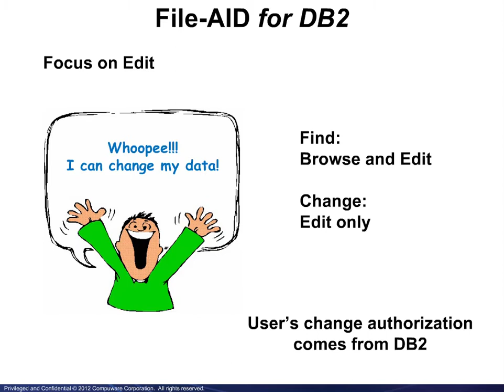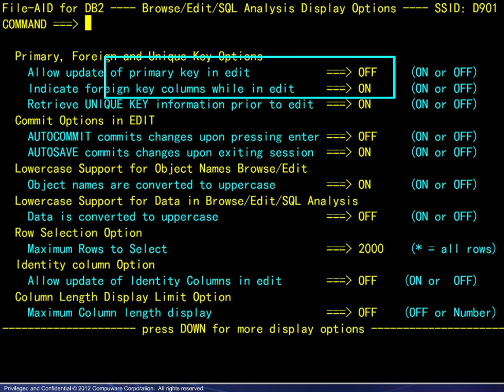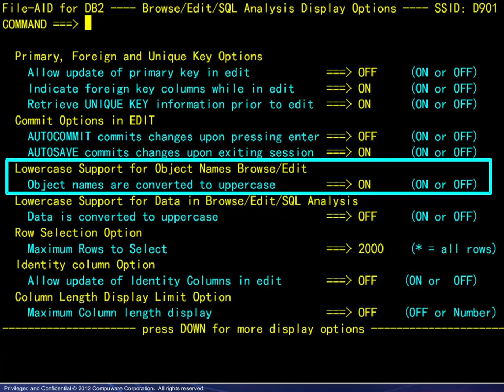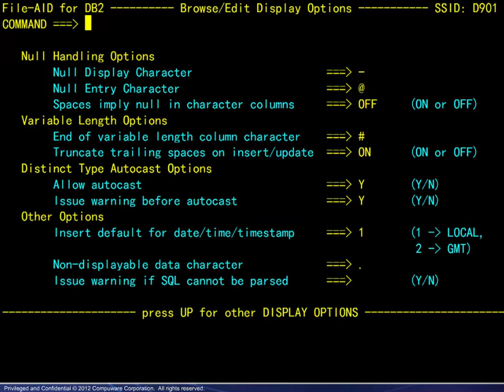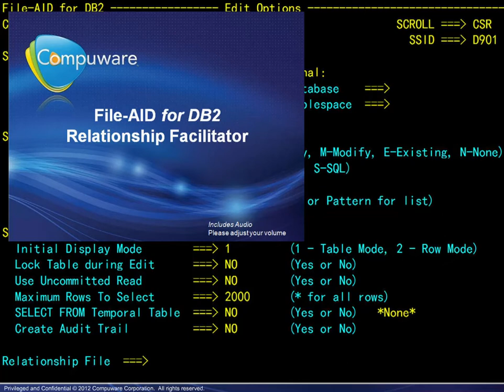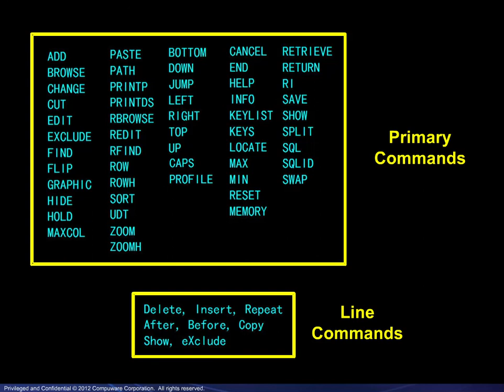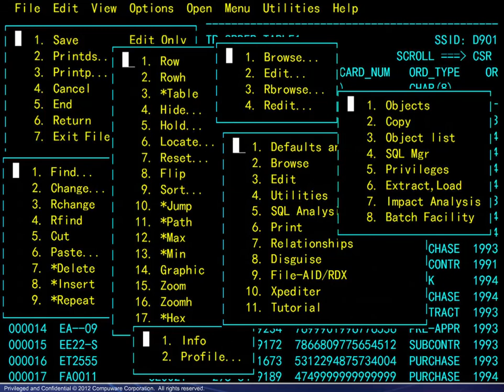BMC Compuware File-AID for Db2 - Browse and edit basics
Learn about options and parameters that support browse and edit functions, and the differences between table and row viewing modes.